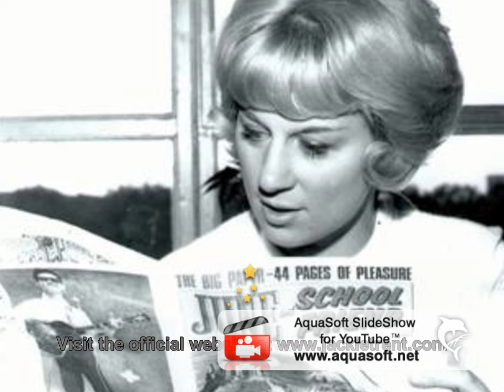Jackie Trent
Where Are You Now My Love
Jackie's Number 1 hit from 1965
Written by Tony Hatch & Jackie Trent
Taken from the Granada TV Series 'It's Dark Outside'